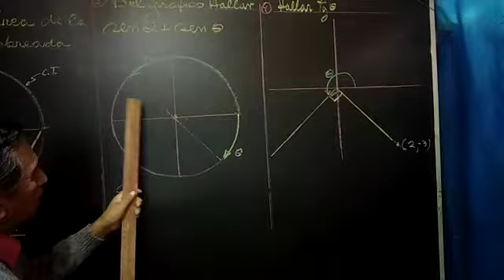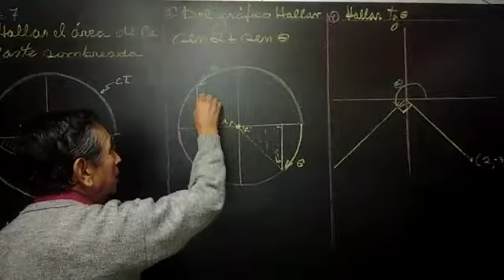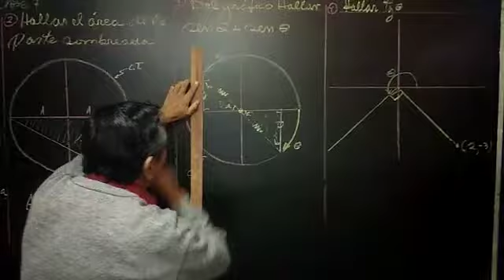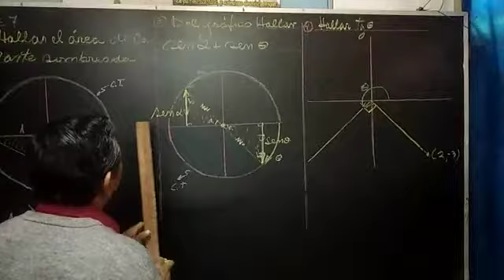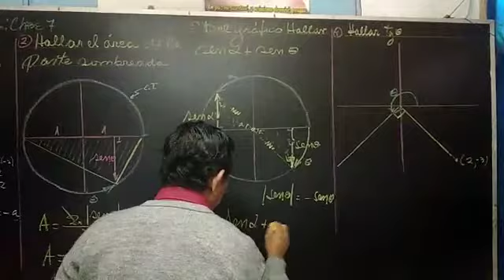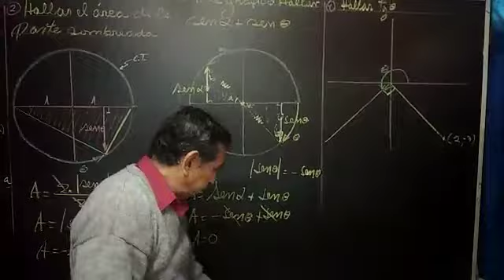5to Sec Trigonometría 25 de mayo 2